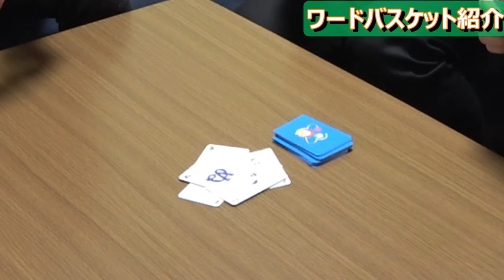しりとりも結構頭使うのね～💦【ワードバスケット遊び方紹介】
今回の動画はカードゲーム”ワードバスケット”のご紹介です♪
小学生から大人まで遊べるゲームですのでぜひ皆様に遊んでほしいです♪
そして今回も罰ゲームあり！
はたして誰が罰ゲームになるのか！！

ワードバスケットのご購入はこちら↓